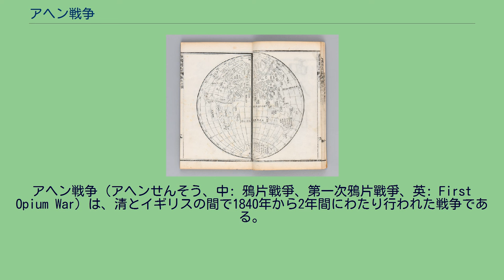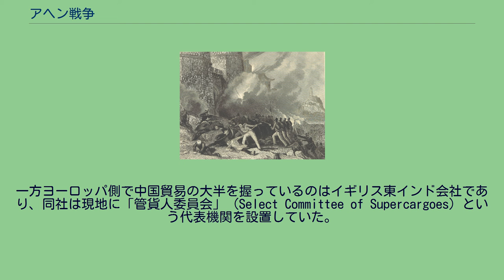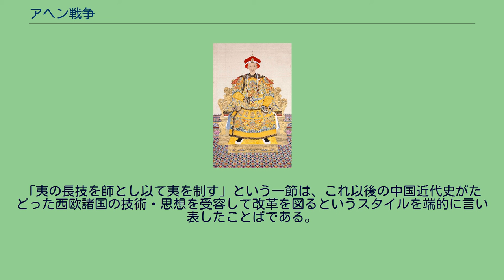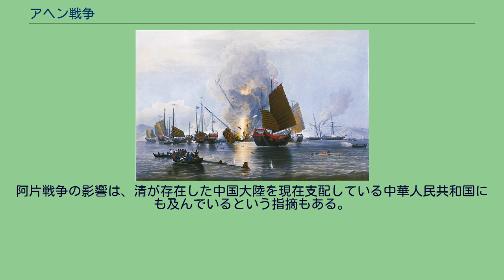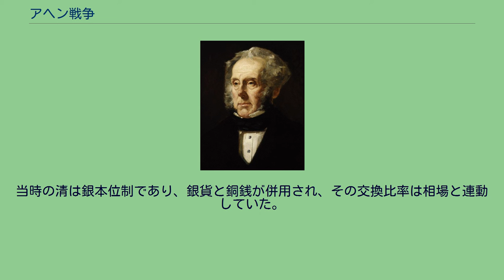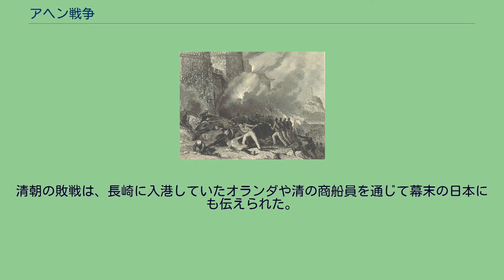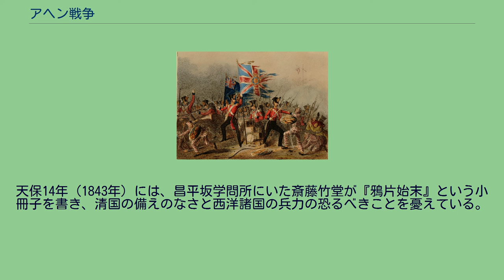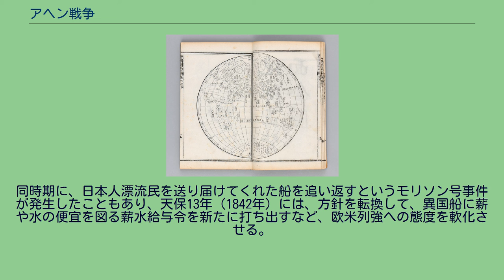アヘン戦争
アヘン戦争（アヘンせんそう、中: 鴉片戰爭、第一次鴉片戰爭、英: First Opium War）は、清とイギリスの間で1840年から2年間にわたり行われた戦争である。
イギリスは、インドで製造したアヘンを、清に輸出して巨額の利益を得ていた。
アヘン販売を禁止していた清は、アヘンの蔓延に対してその全面禁輸を断行し、イギリス商人の保有するアヘンを没収・処分したため、反発したイギリスとの間で戦争となった。
イギリスの勝利に終わり、1842年に南京条約が締結され、イギリスへの香港の割譲他、清にとって不平等条約となった。
なお、アロー戦争を第二次とみなして第一次アヘン戦争とも呼ばれる。
もともと清は1757年以来広東港でのみヨーロッパ諸国と交易を行い、公行という北京政府の特許を得た商人にしかヨーロッパ商人との交易を認めてこなかった（広東貿易制度）。
一方ヨーロッパ側で中国貿易の大半を握っているのはイギリス東インド会社であり、同社は現地に「管貨人委員会」（Select Committee of Supercargoes）という代表機関を設置していた。
しかし北京政府はヨーロッパとの交易を一貫して「朝貢」と認識していたため、直接の貿易交渉には応じようとしなかった。
そのため管貨人委員会さえも公行を通じて「稟」という請願書を広東地方当局に提出できるだけであった。
このような広東貿易制度は中国市場開拓を目指すイギリスにとっては満足のいくものではなかった。
広東貿易制度の廃止、すなわち北京政府による貿易や居住の制限や北京政府の朝貢意識を是正することによって英中自由貿易を確立することが課題になっていった。
イギリス東インド会社は1773年にベンガル阿片の専売権を獲得しており、ついで1797年にはその製造権も獲得しており、これ以降同社は中国への組織的な阿片売り込みを開始していた。
北京政府は阿片貿易を禁止していたが、地方の中国人アヘン商人が官憲を買収して取り締まりを免れつつ密貿易に応じたため、阿片貿易は拡大していく一方だった。
1823年には阿片がインド綿花に代わって中国向け輸出の最大の商品となっている。
広東貿易の枠外での阿片貿易の拡大は、広東貿易制度の崩壊につながることとなる。
イギリス東インド会社の対中国貿易特許は1834年に失効し、独占体制は終了して、これまで同社の下請等の形で貿易活動を行っていた個人貿易商に委ねられることとなった。
これに伴い、同年、イギリス政府は、東インド会社の管貨人委員会に代わって現地で自国商人の指導・監督を行う貿易監督官を派遣することとした。
初代監督官にはウィリアム・ジョン・ネイピアが任命され、ネイピアは清の両広総督との直接の接触を目指したが、性急な実現に固執したため紛争化し、武力衝突を招き、失敗した。
当時のイギリスは、茶、陶磁器、絹を大量に清から輸入していた。
一方、イギリスから清へ輸出されるものは時計や望遠鏡のような富裕層向けの物品はあったものの、大量に輸出可能な製品が存在しなかったため、イギリスの大幅な輸入超過であった。
イギリスは産業革命による資本蓄積やアメリカ独立戦争の戦費確保のため、銀の国外流出を抑制する政策をとった。
そのためイギリスは植民地のインドで栽培した麻薬であるアヘンを清に密輸出する事で超過分を相殺し、三角貿易を整えることとなった。
中国の明代末期からアヘン吸引の習慣が広まり、清代の1796年（嘉慶元年）にアヘン輸入禁止となる。
以降19世紀に入ってからも何度となく禁止令が発せられたが、アヘンの密輸入は止まず、国内産アヘンの取り締まりも効果がなかったので、清国内にアヘン吸引の悪弊が広まっていき、健康を害する者が多くなり、風紀も退廃していった。
また、人口が18世紀以降急増したことに伴い、治安が低下し、自暴自棄の下層民が増えたこともそれを助長させた。
アヘンの代金は銀で決済したことから、アヘンの輸入量増加により貿易収支が逆転、清国内の銀保有量が激減し後述のとおり銀の高騰を招いた。
道光帝（左）と林則徐（右）。
清では、この事態に至って、官僚の許乃済から『許太常奏議』といわれる「弛禁論」が上奏された。
概要は「アヘンを取り締まる事は無理だから輸入を認めて関税を徴収したほうが良い」というものである。
しかしこの主張に対しては多くの強い反論が提出され論破された。
その後、「アヘンを...